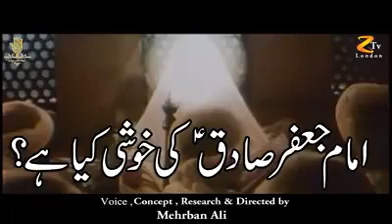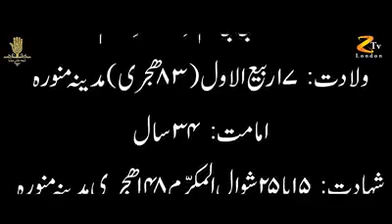Imam jafar sadiq as ki khushi must watch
Imam jafir sadiq as ki khushi